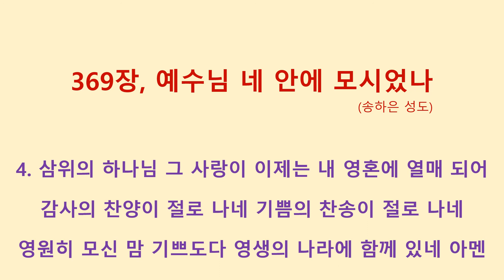369장, 예수님 네 안에 모시었나 (송하은성도)